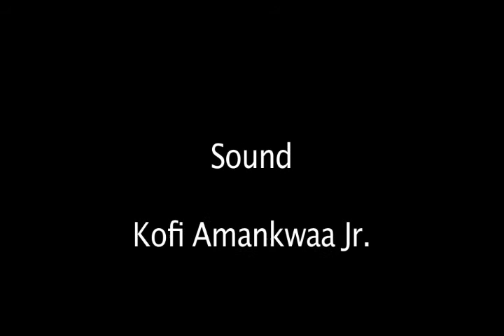Production workshop- TDK (interrogation scene)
This is a recreation of the interrogation scene from the movie The Dark Knight. Made for my Filmmaking Class on 2010.

Directed by: Eddy Martin Molina
Starring: Jonelle Browne, Steve Serra, Dan McCallian